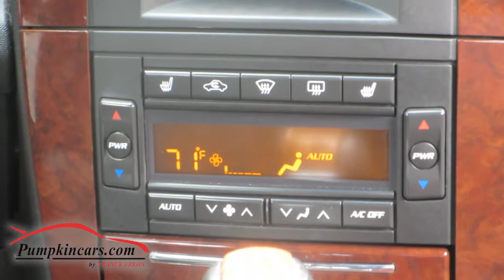2006 Cadillac CTS 2.8, 79k Miles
SLEEK, ATTRACTIVE SEDAN ** 2 KEYS AND OWNER'S MANUAL ** 1 MONTH/1,000 MILE WARRANTY ** IN-DEMAND BLACK ON BLACK COLOR COMBO WITH WOOD TRIM ** CLEAN CARFAX GUARANTEED ** Leather Interior, Climate Control, Garage Door Opener, OnStar, CD Player, Dual Power Seats with Power Lumbar Support, Alloy Wheels ** Powerful V6, 2.8 Liter Engine, Auto Transmission, RWD, Traction Control, Cruise Control, Tilt Wheel, Power Mirrors, Power Locks, Power Windows, and more! ** Visit us and test drive this pristine car today.